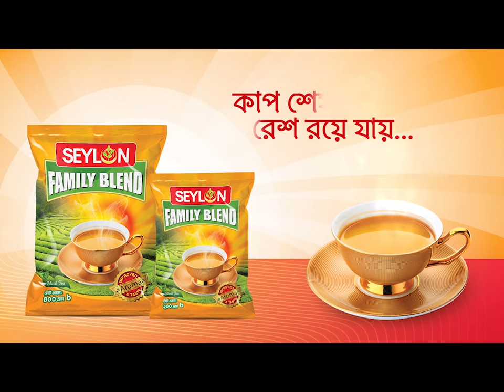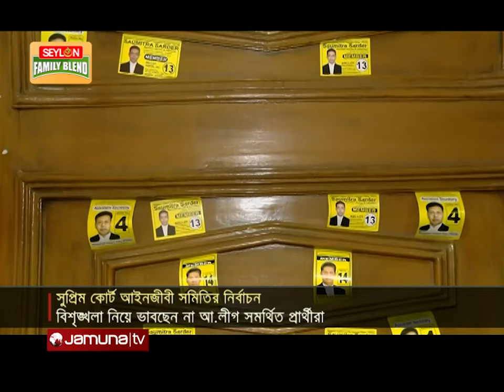সুপ্রিম কোর্ট আইনজীবী সমিতিতে বইছে নির্বাচনী আমেজ | Supreme Court Election | Jamuna TV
রাত পোহালেই সুপ্রিম কোর্ট আইনজীবী সমিতির নির্বাচন। হাইকোর্ট প্রাঙ্গণে বইছে, উৎসবের আমেজ। গত নির্বাচনে নানা অনিয়মের অভিযোগ তুললেও, প্যানেল দিয়েছে বিএনপি সমর্থিত জাতীয়তাবাদী আইনজীবী ফোরাম। তবে, এবারের নির্বাচনে বিশৃঙ্খলার আশঙ্কা করছেন না, আওয়ামী সমর্থিত সাদা প্যানেলের প্রার্থীরা। এদিকে, পরিবর্তনের অঙ্গীকার নিয়ে সম্পাদক পদে লড়ছেন আওয়ামী রাজনীতির সমর্থক, নাহিদ সুলতানা যুথী। প্রবীন আইনজীবী এম কে রহমানকে সঙ্গে নিয়ে প্যানেল দিয়েছেন তিনি।

Address:
Bangladesh.